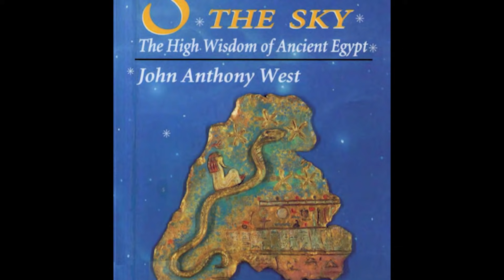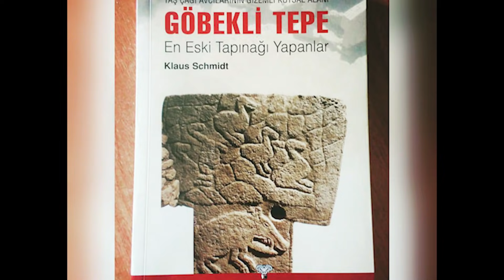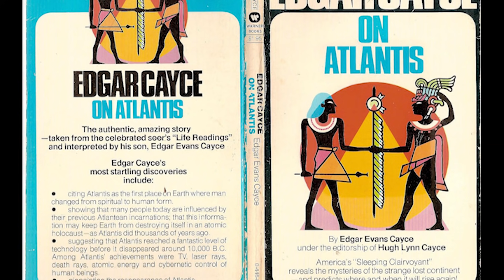Polaraxa 15-21: Magiczny Egipt - Atlantyda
Starożytny Egipt jest fascynujący! Jest zagadką, której symbolem jest Sfinks. Egipt w całej okazałości leży na naszych oczach i jego tajemnica wcale nie jest aż tak głęboko ukryta jakby się wyrwało. Patrzą na nią wszyscy, ale aby nikt jej nie dostrzegł pilnuje armia egiptologów, która chce stworzyć wizerunek Egiptu, jako w sumie prymitywnej i naiwnej monarchii faraonów. Zapominamy jednak że Egipt przetrwał jako państwo 5 tyś lat a my już po 2 tysiącach przeżywamy głęboki kryzys, który w każdej chwili może skończyć się korkociągiem resetu… Co wiedziano w Egipcie a z czego nie zdajemy sobie sprawy?
Egipt nie powstał sam z siebie. Nie zbudował się na drodze ewolucji z piasków pustyni. Był kontynuatorem odległej tradycji, tradycji, którą nasza cywilizacja traktuje jako legendę zamiast starać się ją zrozumieć i uratować ludzkość, póki nie jest jeszcze za późno. Egipt jest tu pomostem, pomiędzy tym co stworzyliśmy a tym co nazywamy Zaginioną Cywilizacją a czasem Atlantydą. Zapraszam!

Muzyka
Promo do Polaraxy skomponował Pan Art on Tour. Dziękuję!